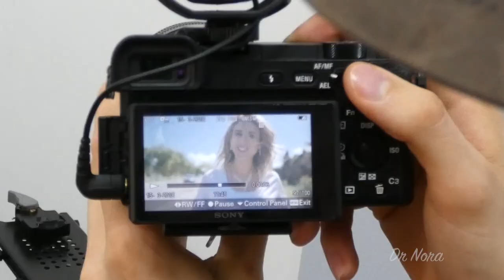Dr Nora | Gold Coast's Cosmetic Doctor & GP [Behind the Scenes Edit]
Here's the behind the scenes cut of my upcoming advert. Be sure to view the full behind the scenes experience video

Dr Nora is a GP from London, England. She graduated from St. George’s University of London in 2011. She carried out her postgraduate speciality studies in London and is a member of the Royal College of General Practitioners and The Faculty of Sexual & Reproductive Healthcare. Dr Nora has a Diploma in Women’s Health & Family Planning.

Her specialties include
Facial cosmetics including dermal fillers and anti-wrinkle therapy.
Medical treatment of bruxism and hyperhidrosis using anti-wrinkle injections.
Minor Surgery & Skin Checks
Family planning, including the insertion and removal of intrauterine devices and sub-dermal implants & sexual health screens.
Chronic disease management such as Diabetes and Respiratory Health.

Dr Nora takes a proactive approach to health promotion.
She is also fluent in the Arabic language.

You find out more or arrange to drop by my clinic